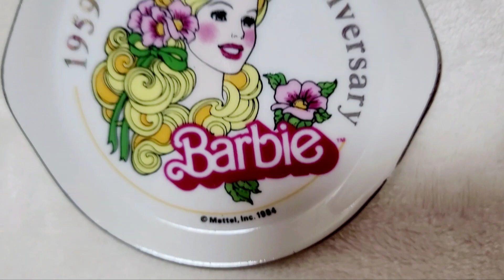바비 25주년 기념 찻잔세트